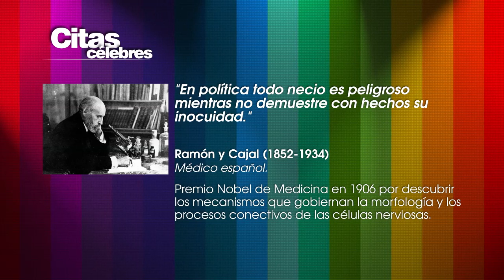Citas Célebres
Una frase que encierra un gran pensamiento de Ramón y Cajal (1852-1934)